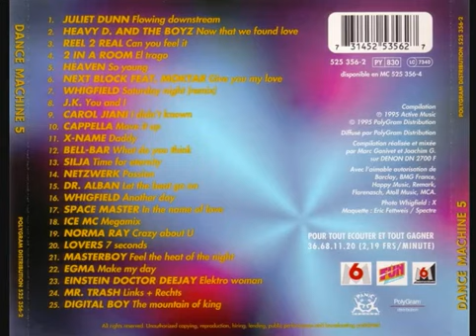Digital Boy - Mountain Of King -20% (1994) (Dance Machine 5 - 1995)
Downspeeded for more dreaming